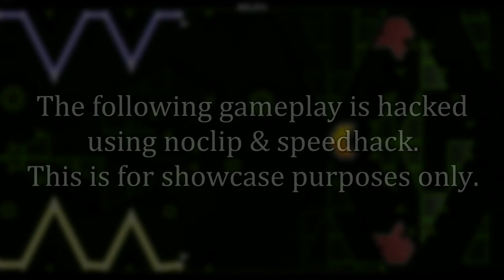(OUTDATED) Centipede Preview #1 | by zander12 (me), ThyBlackRose and more | UPCOMING TOP 1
Here's the first preview of Centipede's redecoration.
Everything is subject to change.
Please give some usefull feedback in the comments :D